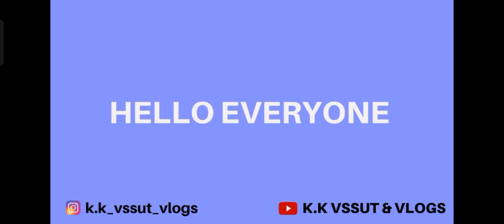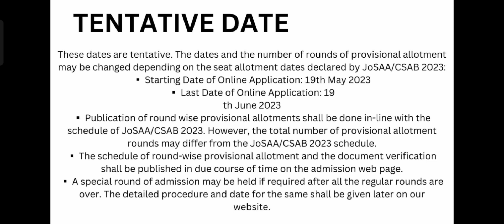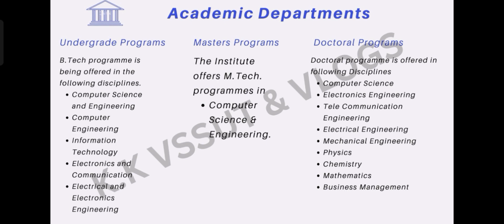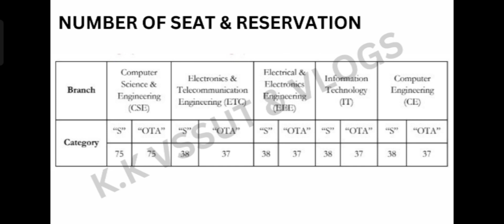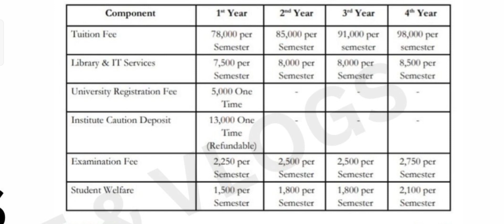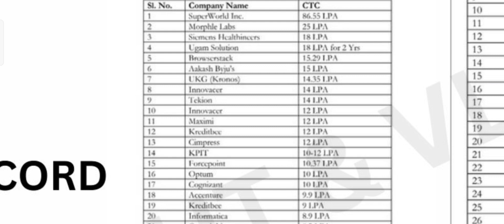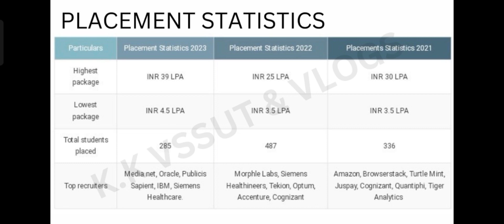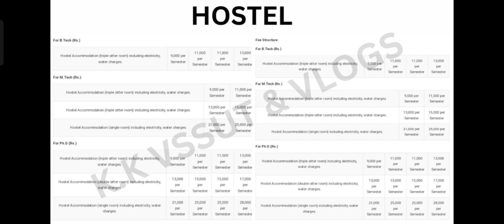IIIT BHUBANESWAR / COLLEGE REVIEW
Hello Everyone!!
Here I have discussed about IIIT BHUBANESWAR college review in details, With Courses, placement,fees, campus.

Keep connected for more review videos like this